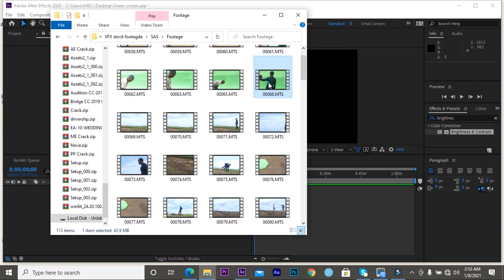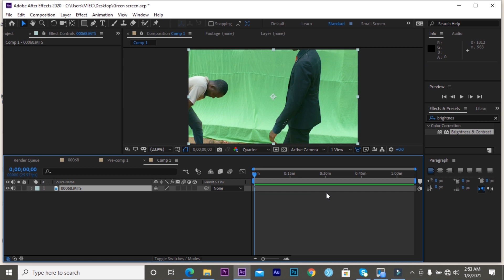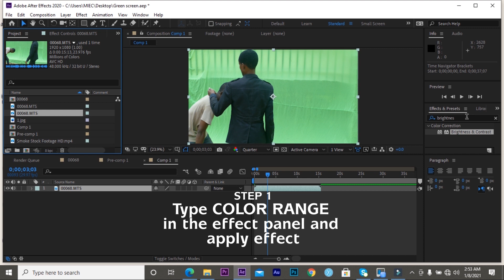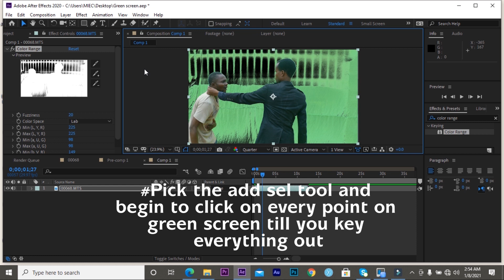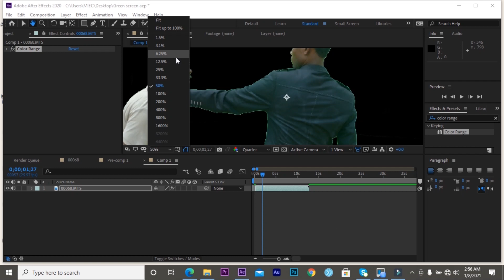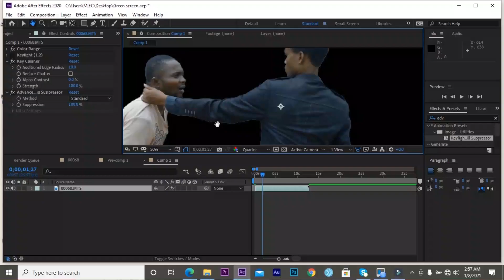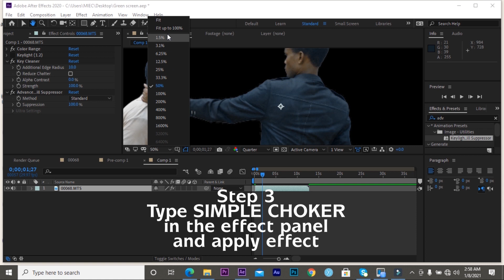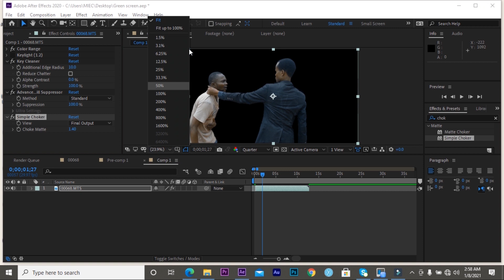BAD GREEN SCREEN VIDEO? These 3 tools will solve all your problem - Green Screen Tricks 2021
BAD GREEN SCREEN VIDEO?
Many times several people have challenges in dealing with bad green screen videos because of bad lighting, poor camera setting, and bad green screen clothes that was used.

You struggle because you don't know some green screen tricks. At times when you managed to key the green screen out, you are stalked with the problem of green edges and spills around your image.

I also struggled a lot before I got victory over this and I have decided to share my favourite tools with you which I used to conquer bad green screen videos. Watch the tools now.